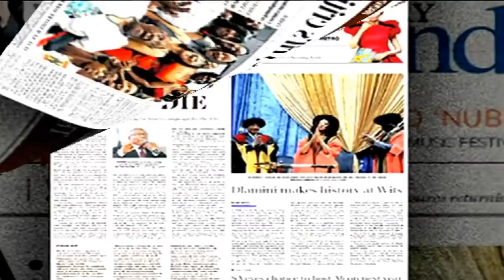President Cyril Ramaphosa to launch ANC manifesto in the North West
ANC President Cyril Ramaphosa is today launching the ANC election campaign in the North West. The ANC in the province is still hugely divided. Especially with those in the Dr Ruth Mompati and Bojanala regions  unhappy with the NEC after the removal of former premier Supra Mahumapelo.  Muhamapelo challenged his removal in court, with two courts ruling in his favour. And with elections just two months away, the party leadership is doing all they can to build unity.
Our reporter Lucas Mothibedi is there lest cross to him.